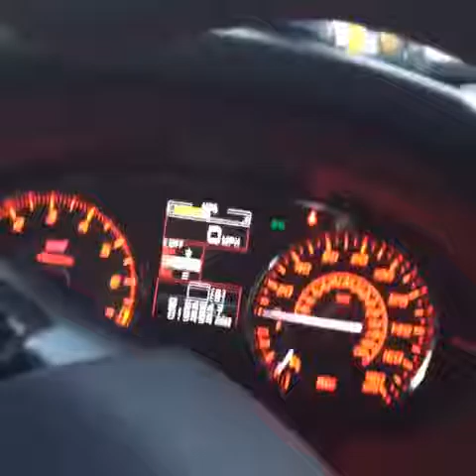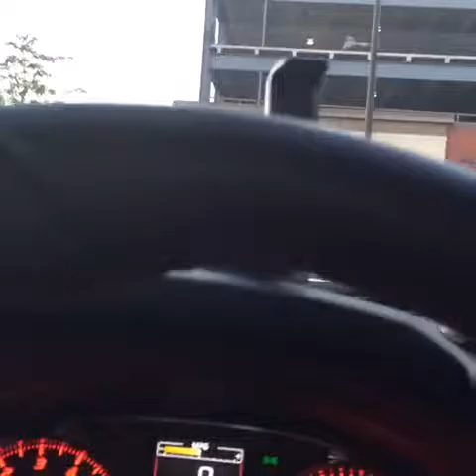Kelly Lynch, Stan Eloy, and Shawn Dorceus Talking About Our Assets...Next Moves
On Facebook Love with several friends discussing where we were, are, and going on our quest to get F.U. Money.